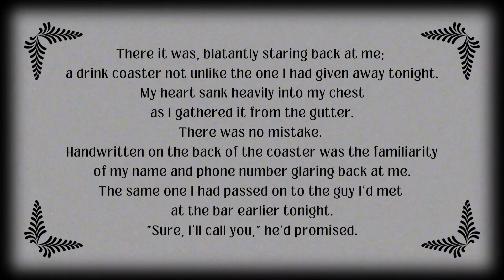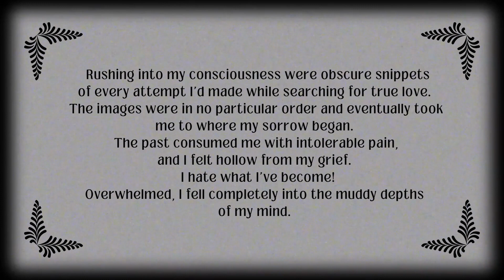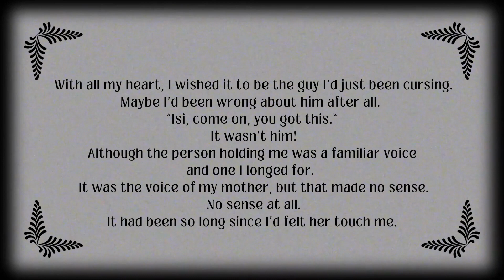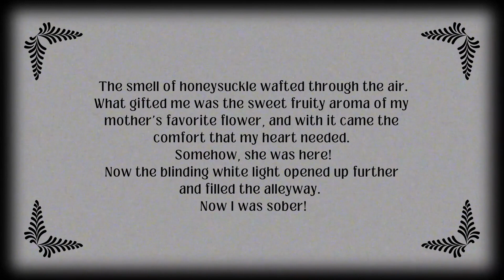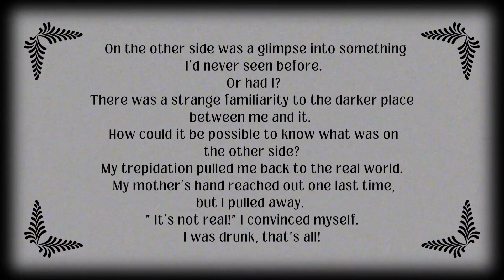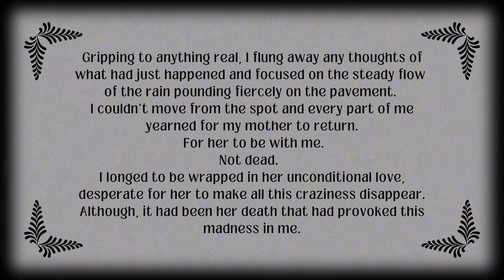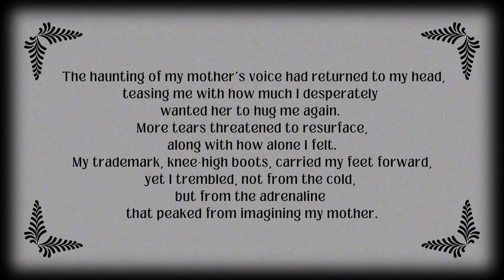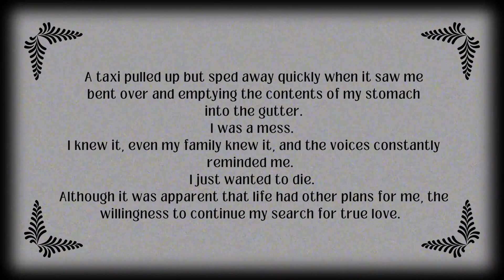Tell a Story in English | How to Speak English | "Professional Widow!"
Discover how to improve your spoken English skills by delving into captivating stories.
One such story is "Professional Widow" from my book, Virtually Cupid (Working Title).
It's a poignant tale of heart-wrenching lost love and heartbreak that follows a woman's quest to find her soulmate despite being haunted by her childhood trauma. Along the way, Isolde (Isi) encounters supernatural creatures and a series of failed relationships.

***Magical Realism is a literary genre that blends elements of fantastical and magical with the ordinary and realistic***